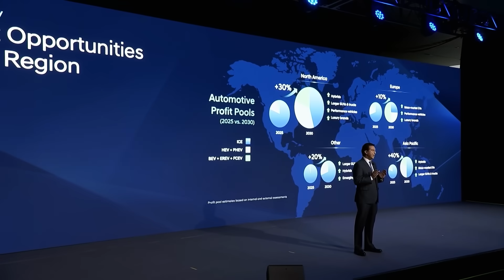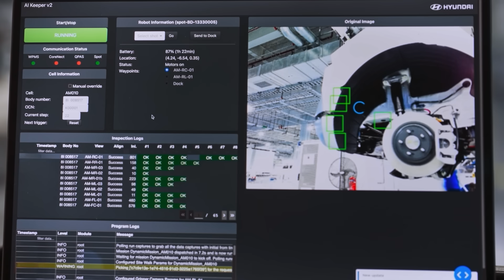The Blueprint: Hyundai's Software-Defined Innovation | Presented by Hyundai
Hyundai is transforming manufacturing with AI, robotics and software-defined innovation, connecting factories from Singapore to Georgia to create a smarter, cleaner and more human-centered mobility.